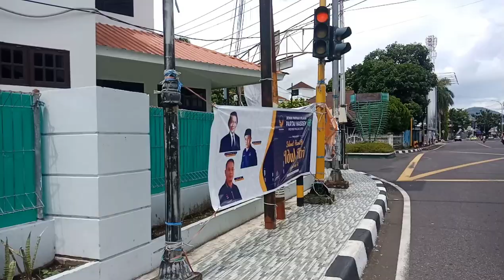Batal Berangkat Ke Tidore Lebaran Hari Ke-3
Hello teman-teman, Assalamualaikum selamat datang di channel Nona Ternate Nina jangan lupa tonton video kami sampai selesai ya.